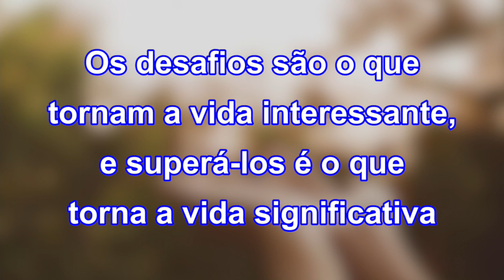Reflexão do Dia 17 07 23